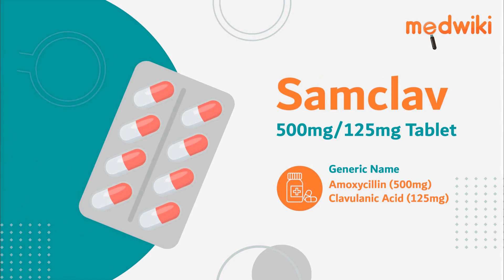Samclav 500mg/125mg Tablet - Uses, Benefits and Side Effects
Samclav 500mg/125mg Tablet